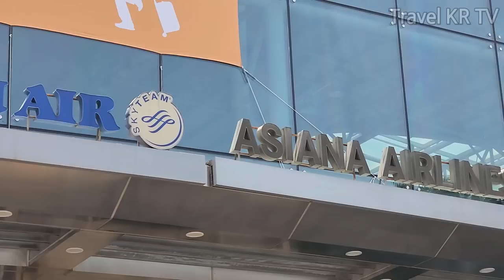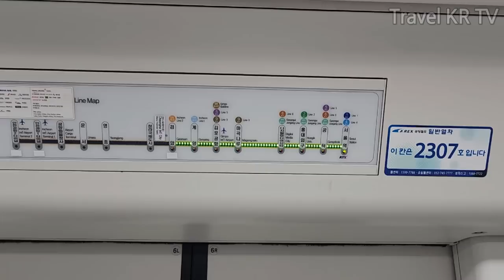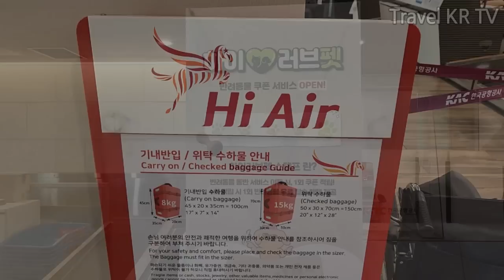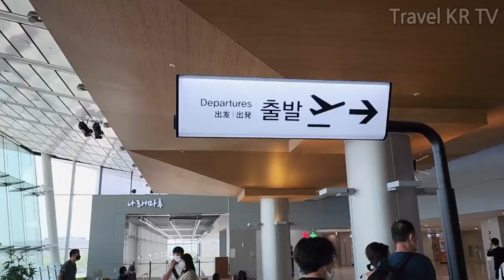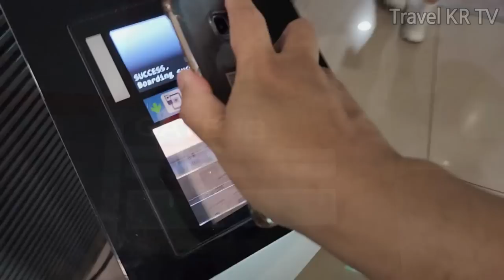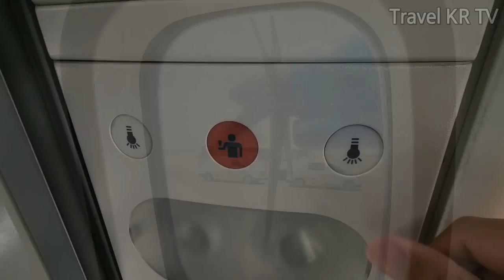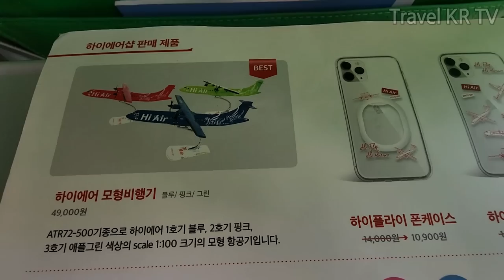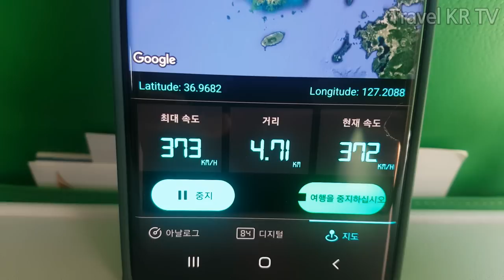Boarding the only propeller airplane in Korea, 🛫 Gimpo-Ulsan Hi Air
I am traveling from Gimpo Airport to Ulsan Airport on an aircraft of hi air, the only propeller airline in Korea.
A ticket from Seoul to Ulsan costs 35,900 won (28). This is 67% of the high-speed train KTX fare.
The flight time is 1 hour and 5 minutes, and Ulsan Airport is located in Ulsan city.
If you go from Seoul to Ulsan by train, it takes more than 2 hours by train to Ulsan and 1 hour to downtown, and it takes about 3 hours.

00:00 Highlights
01:00 Boarding the Airport Railroad
02:21 Ticket fare
03:00 Fried Shrimp Udon
04:42 Boarding the plane
05:41 plane take off
07:35 Airplane speed (489 km/h)
07:47 Airplane landing
08:16 Airplane view

Related videos written by me

Related videos written by other travelers